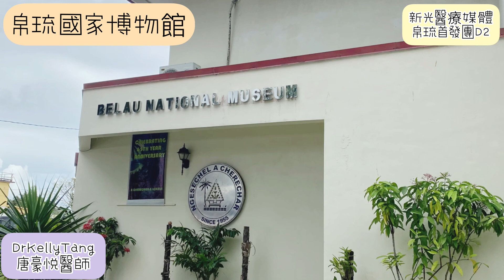這是對所有 新光醫療媒體帛琉首發團 的所有成員致敬❤️ 每天看媒體朋友扛器材一直拍，最後剪出精華中的精華，休息時間也在寫稿子剪片。真心的崇拜跟敬佩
這是帛琉泡泡首發團第二天的公務行程，我們一大早就參訪了總統府（小白宮），總統親自帶我們到他的秘境還有親自為我們導覽小白宮，看到這麼親民的總統真心的感到非常的感動。之後是觀光局長的訪問，其中還有稀客喔！

下午也是馬不停蹄的行程，在參觀帛琉國家醫院的時候，總統特別發表了一段對於太魯閣號事件的慰問感言，在這裡也呈現給大家。

也許都不是什麼偉大的事情，但是在這裡我看到媒體朋友認真工作的辛苦，覺得很欽佩與感動。

於是就放在這裡當作 我的帛琉日誌， 也讓大家看到不一樣的帛琉！